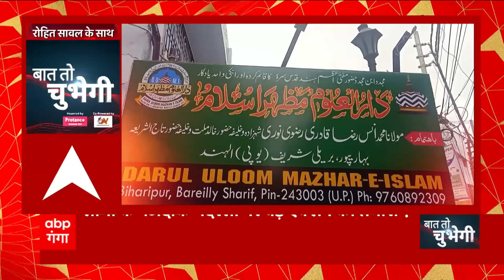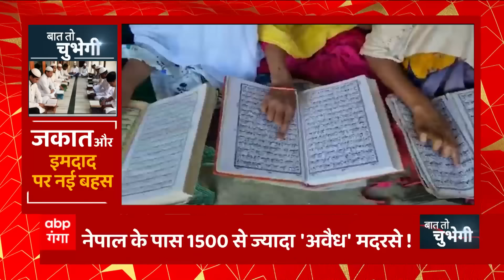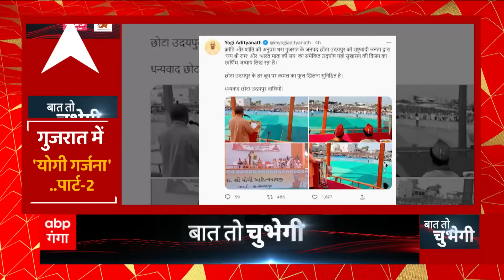Mainpuri By election : दोनों चाचा के साथ मिलकर भतीजा Akhilesh Yadav का धुआंधार प्रचार... | UP News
मैनपुरी के करहल से लेकर जसवंतनगर तक और भोगांव से लेकर किशनी और मैनपुरी सदर तक...इस वक्त एक ही चर्चा चल रही है...और वो है भाजपा और सपा के मुकाबलेे की।  26 साल से सपा के लिए अभेद्य किला साबित हुए मैनपुरी...में लाल चक्रव्यूह को भेदने के लिए भाजपा ने पूरी ताकत लगा दी है। भाजपा को मोदी-योगी की लोकप्रियता और डबल इंजन सरकार की  योजनाओं के लाभार्थियों पर पूरा यकीन है।  उसका दावा है कि मैनपुरी में जिस तरह हर चुनाव में उसका वोट बढ़ता रहा है...वो इस बार रिकॉर्ड जीत में बदलने वाला है। तो अखिलेश का दावा है कि डिंपल यहां सबसे बड़े वोट के अंतर से जीतने जा रही हैं।